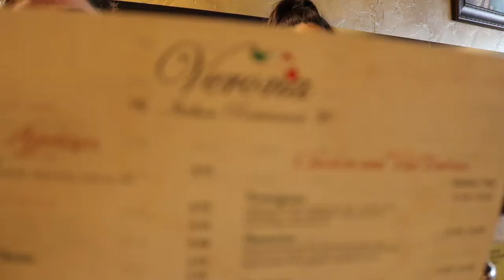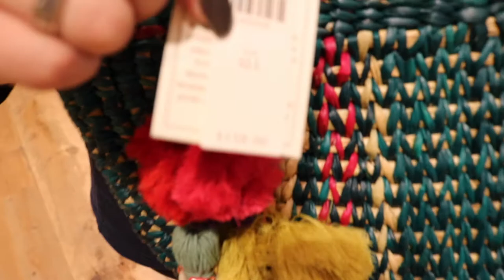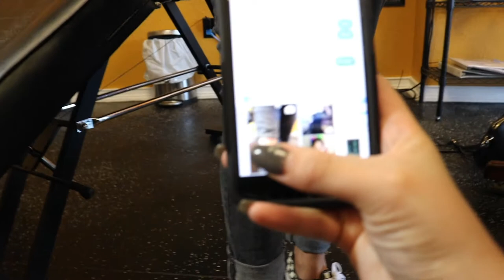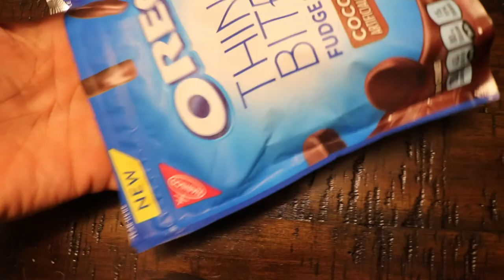VICTOR SHAVES HIS HEAD?! ICE CREAM HAUL TASTE TEST + NEW TATTOO!? - VIC & AIRI | VLOG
—**Please remember to set the quality of the video on your device to 1080p for best quality!

— *COMMENT YOUR THOUGHTS, we're always down for creative criticism and suggestions for future videos!! -xoxo Vic & Airi :)